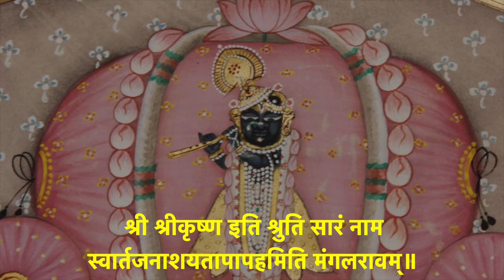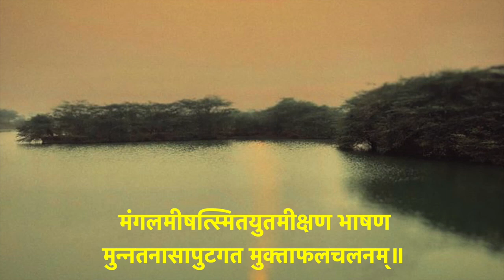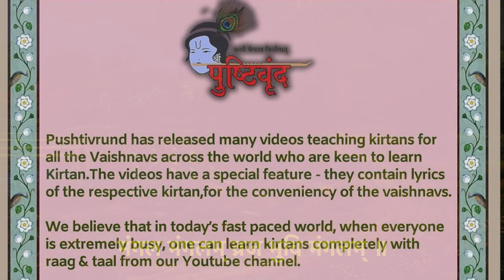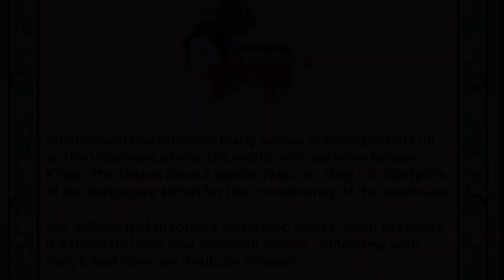मंगल मंगलम् व्रज भुवि मंगलम् | Pushtimargiya Haveli Sangeet | Aao Kirtan Sikhe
Tital : मंगल मंगलम् व्रज भुवि मंगलम् (मंगलभोग सरे तब​) - Raag Bhairav

Sung by :  krishnadas Nayak & kirtan class